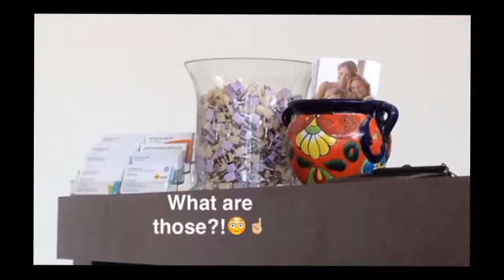Dentist appointment😁 | TheSierraCat